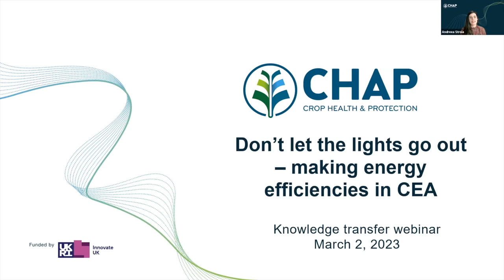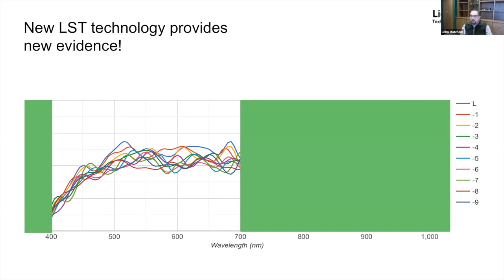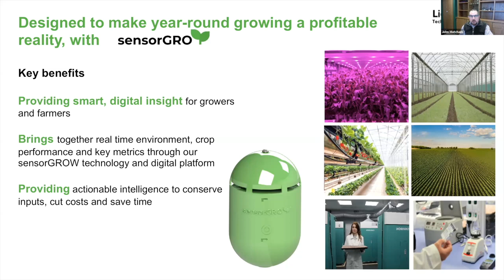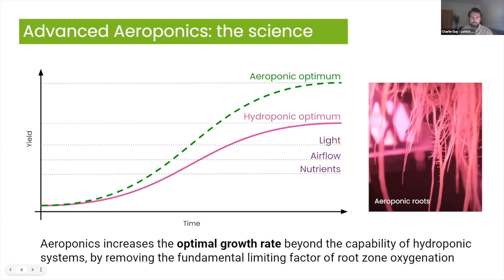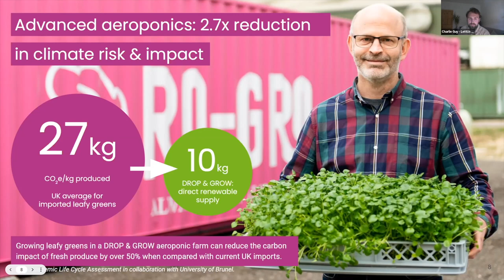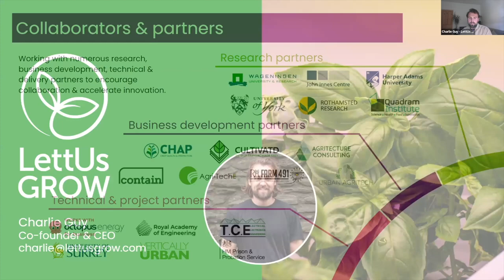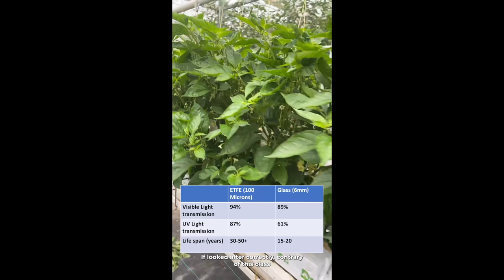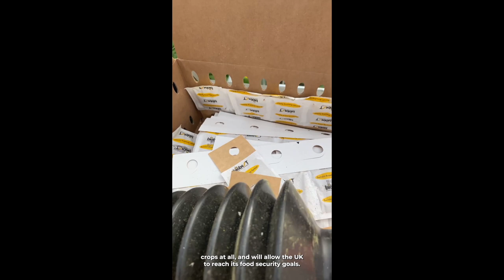Don’t let the lights go out - unlocking energy efficiencies in CEA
With escalating energy prices and production costs, how can technology help controlled environment agriculture (CEA) to be more efficient?

Energy, fuel, food..., the cost of living is rising for all. Industries reliant on energy to ‘keep the lights on’, such as Controlled Environment Agriculture (CEA), are under increasing pressure to offset these rises, whilst maintaining productivity levels.

In this latest webinar from Agri-Tech Centre, CHAP, hear how technology and innovation are supporting CEA growers to be more energy efficient and futureproof their businesses. From optimised lighting in vertical farms, to the re-cladding of greenhouses, learn about the latest developments from some of the leading companies in this space.

Guest speakers:
-John Matcham of turnkey lighting science and technology solution provider, Light Science Technologies
-Charlie Guy from aeroponic innovators, LettUs Grow.
-Oliver Baker from CHAP’s Natural Light Growing Centre, run in conjunction with RIPE Building Services.